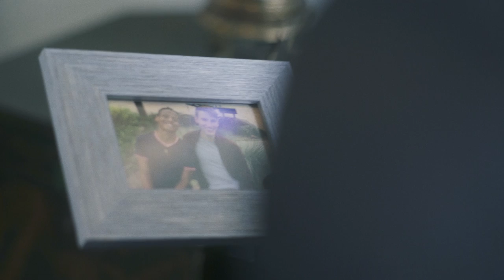Christopher Sorensen - Way. Way. Back (Official Music Video)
Way. Way. Back (Official Music Video)

Music Production by Kyle Gutterson (@kylegutterson)
And Christopher Sorensen

Director and Editor: Jasmine Sorensen (@sorensen_jasmine)
Director of Photography: Jason Chun (@jasonchub)
Colorist: Kyle Jackson (@kylewilliamjackson)
Story by Christopher Sorensen

Thomas Mackie (@mackielife)
Sarah Megan Heller (@sarahmeganheller)
Blake Eli (@jactressz)
Aayden William (@aaydenwilliam)
Scott Backman (@scott_backman)
Mark Young (@itsmarkyoung)
Gordon K. James Jr. (@gordezzy)
Eric St. Martin (@ericst.martin)

Lyrics:

Wear a piece of you upon my back
I wish you and me had never made this pact

Now I've got a map of my youth
The way, way back
It leads to you
Now I'm a slave to the truth

You only have to give love a chance
I don't expect you to
It's too much to ask

I wish I could take it back
And I wish I could paint it over
You were kryptonite
I wish we had never met
And I wish I had thought it over
You had me running wild

Keep looking back
Please take me back

Can't shake off this fear of what you've done
You don't cry no tears 'cause you're the lucky one

Now I've got something to prove